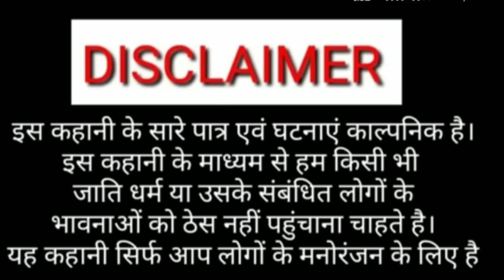होमगार्ड के तैयारी में पैर टूटा@uday doctor Bodhgaya @Rupesh vet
Rupesh comedy

binsar chacha ki comedy

jhamaru mahto comedy

Amit Parmar.

Prince video

Rupesh vet
Munshi Yadav comedy

Suman Bihari comedy
dineshwar ChaCha new comedy

homeguard comedy

director by  Rupesh Kumar

actor Gulshan Kumar mantu Kumar Aayush Kumar Sainik Kumar Gaurav Kumar

editor  Gulshan Kumar
cameraman Sainik Kumar
Abhi film production
mo.8210610061
support all YouTube family